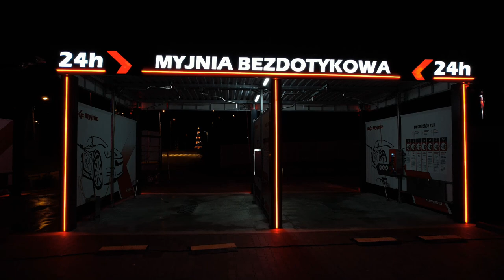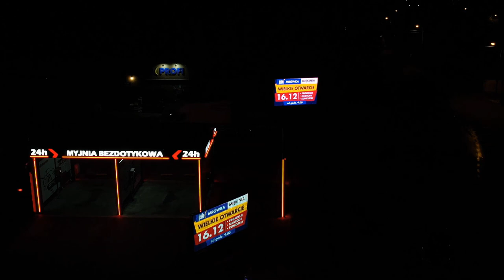CZYSTOPOLE PSB MRÓWKA MIEKINIA PROMOCJE MYJNIA JUŻ OTWATRA